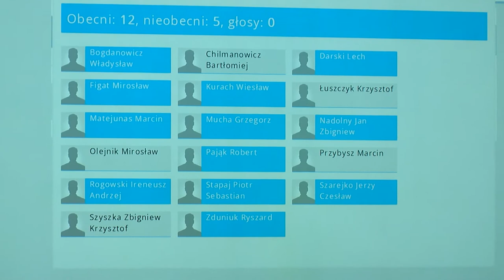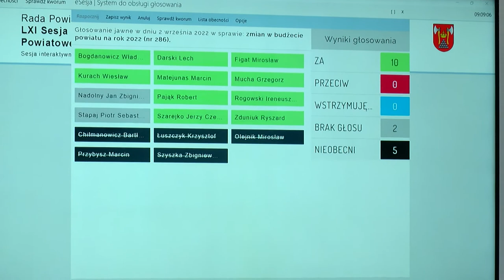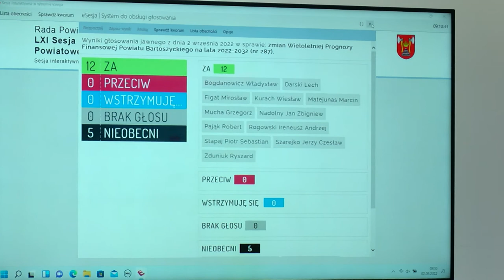LXI sesja Rady Powiatu Bartoszyckiego z dn. 2.09.2022 r.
LXI sesja Rady Powiatu Bartoszyckiego